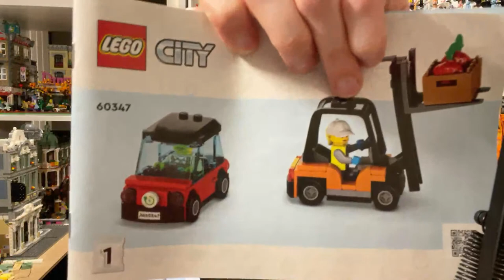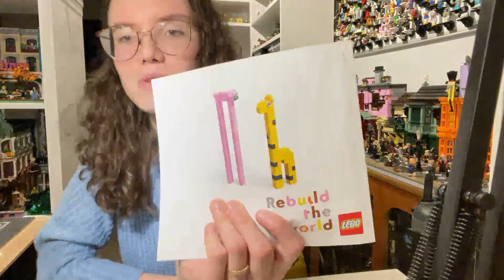🔴 It's Grocery Store time! - Getting ready for more custom work - Build & Banter - 60347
Alrighty. Another experimental stream on my mobile this time. Let's see how this goes. how terribly exciting XD. I have been looking forward to building this set for a while so can't wait to see what this looks like and how to possibly add it to the city :)

Johanna x

I have been told the Discord is pretty fun ;)
Great Bricklink store ran by my friend:
If you'd like to donate to the steam, the best way is